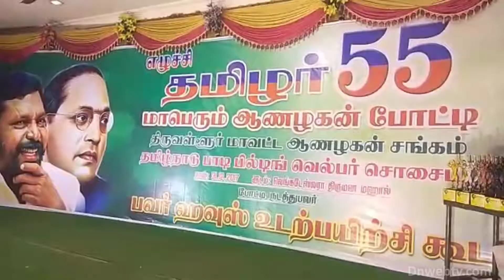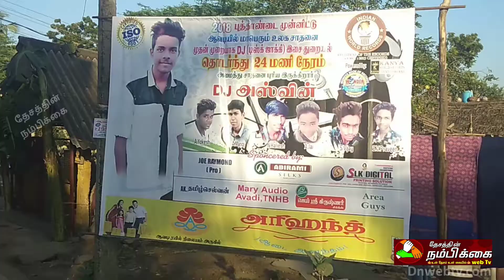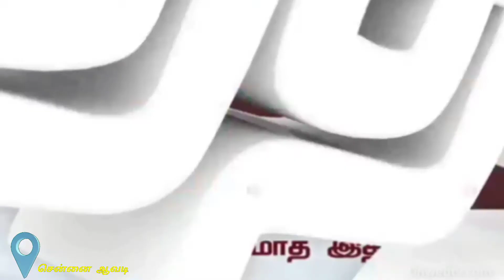தேசத்தின் நம்பிக்கை 10 மணி செய்திகள்.02/01/17